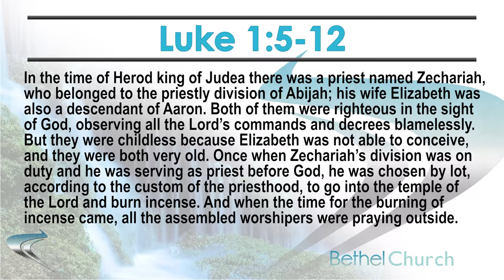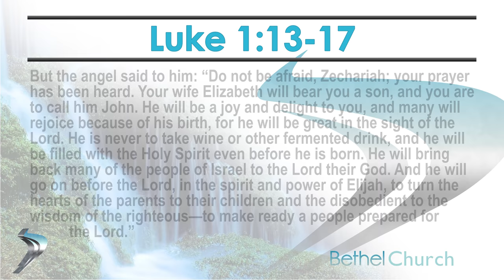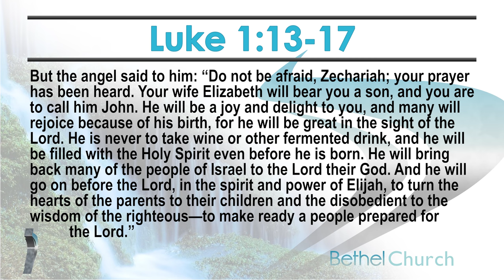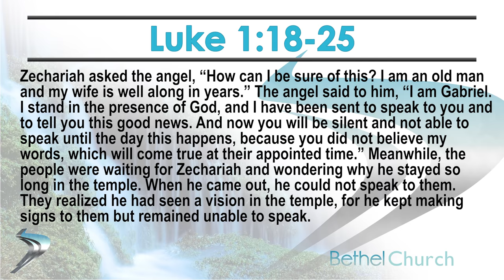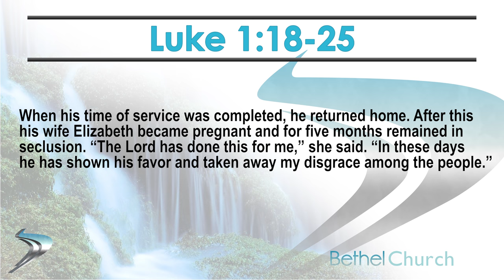Peter Cavanna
Pastor Peter Cavanna preaching about Zechariah & Elizabeth (Luke 1:5-25).